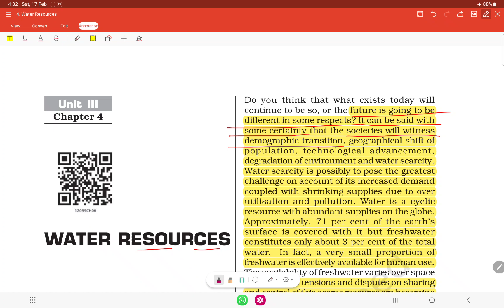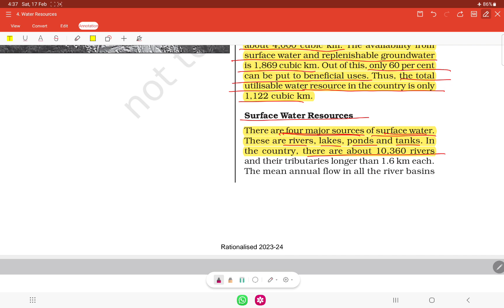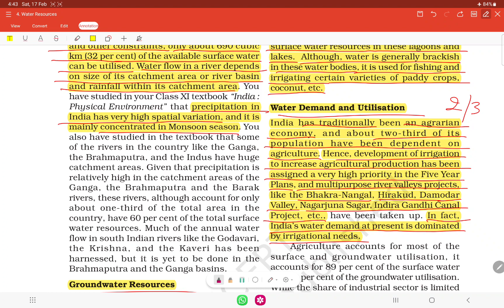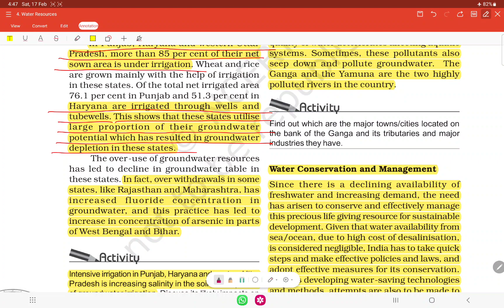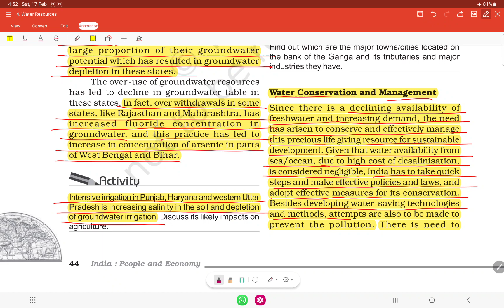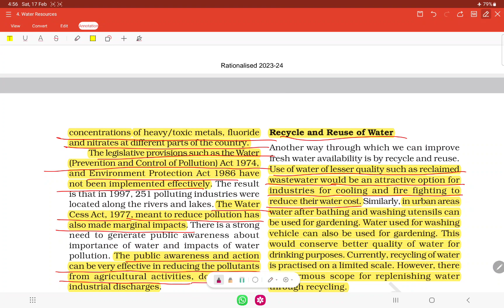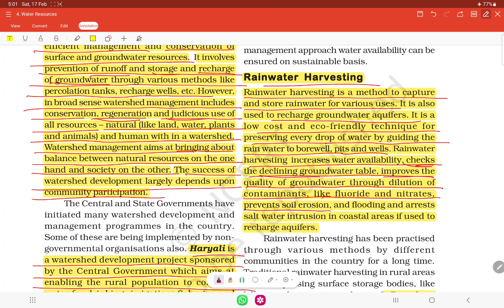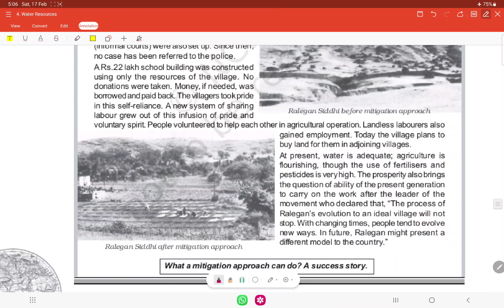Class 12th NCERT Ch-water Resources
Regards
Bhaduri’s